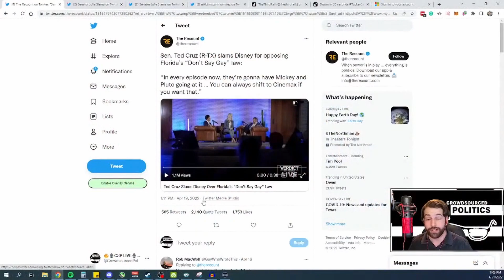The Battle for the most Woke Place on Earth - Disney vs GOP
After decades of praising Disney as wholesome family television, Republicans have done a complete 180 on the entertainment giant in the last 2 months, dragging Disney into the culture war. Why is that!? Is it just because they acknowledge that gay people exist? Let's talk about it!